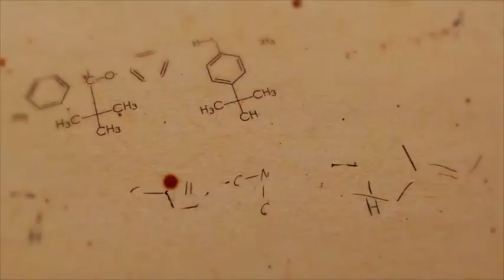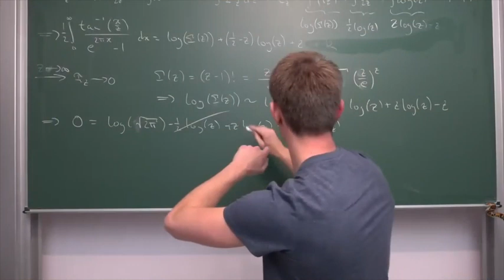STEM Pathway Broadband High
This video is about the STEM pathway